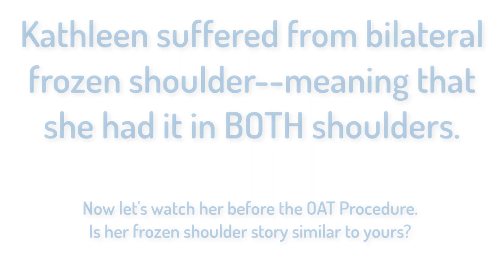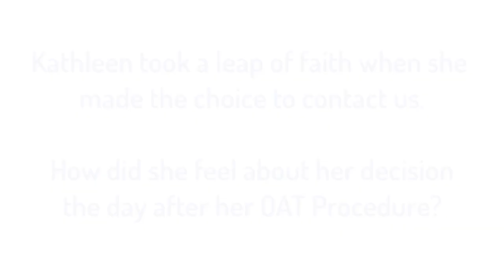FROZEN SHOULDER IN BOTH ARMS Fixed By Trigenics OAT Procedure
Trigenics OAT Procedure -- Non Surgical Fix For Frozen Shoulder

Kathleen Marinaccio, a 49 year old crossfit enthusiast from Los Angeles, had frozen shoulder in both her shoulders! She had been suffering in her right arm for a year before she got it in her left arm and had it for 2 months. She doesn't remember any strain or anything to pinpoint what lead to her frozen shoulder. One morning she woke up and couldn't move her arm. She thought she had torn a rotator cuff and got prolotherapy. That didn't help so she got advice from her friend who is a physical therapist. Her physiotherapist told her that she actually had frozen shoulder. Physical therapy and acupuncture did not help her at all. She got a cortisone shot but that did nothing for her mobility. Kathleen then began to research alternative treatments and found us on Youtube. She watched many of our videos and got very emotional. She was crying when she reached out to us and was overcome with emotion when, after the OAT Procedure, she could reach her arms up for the first time in a long time!

Frozen shoulder, or “adhesive capsulitis”, is a condition that causes severe, painful restriction of motion in the shoulder joint. Frozen shoulder causes the capsule surrounding the shoulder joint to contract and form scar tissue which prevents the shoulder bone from being able to move in the socket. With Adhesive Capsulitis, the shoulder literally seems to be “frozen” which is why it is called “frozen shoulder.” Do you have pain in your shoulder? Is your shoulder stiff and your range of motion limited? Learn how to do a simple self-diagnosis of Frozen Shoulder.

Developed by Dr. Allan Austin-Oolo (Dr. O), the Oolo-Austin Trigenics (OAT) Procedure is a well-researched, unprecedentedly successful, non-surgical operation to cure frozen shoulder. See what David Hamilton, of California had to say about his experience with the OAT Procedure!

This breakthrough medical procedure is quickly becoming accepted and proven as the world’s most rapid and effective treatment for adhesive capsulitis frozen shoulder. Patients fly in from all over the world for the ground-breaking Trigenics® OAT Procedure!

Frozen shoulder most often happens as a result of a shoulder injury, such as a rotator cuff tear, a bone fracture affecting the shoulder, or shoulder surgery. It can also happen after people have other types of surgery, such as heart or brain surgery. Frozen shoulder can also happen without a preceding injury and tends to preferentially affect people with certain diseases and conditions. People with diabetes, for example, have an increased risk of developing frozen shoulder. In fact, 10 to 20 percent of people with diabetes develop the condition.

Dr. O is the developer of the revolutionary musculoskeletal assessment and treatment system for pain relief called "Trigenics". Trigenics® is a neuro-kinetic, sensorimotor assessment, treatment and training system which instantly relieves pain and increases strength and movement. Trigenics® retrains the way the brain communicates its movement and/or pain signals with the muscles of the body. The beneficial effects are instantaneous and seen immediately.

The Trigenics® OAT Procedure to fix adhesive capsulitis frozen shoulder is the fastest, most effective treatment. Don't wait! You don't have to suffer anymore. Get your frozen shoulder fixed and get your life back!

During the FREE consultation you will get answers to questions, learn more about treatment options and recovery times, and can start the patient qualification process to determine if you would be a good candidate for the Trigenics® OAT Procedure.